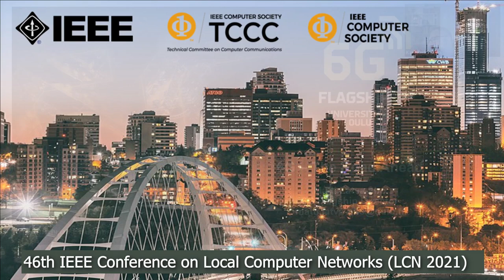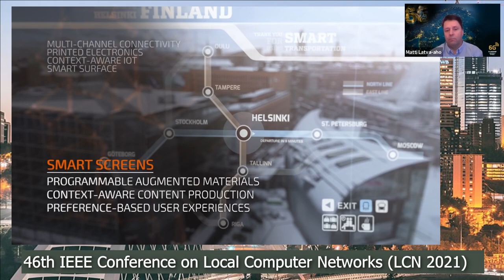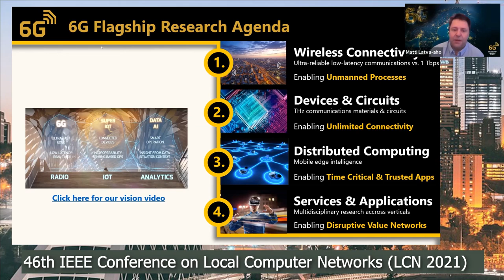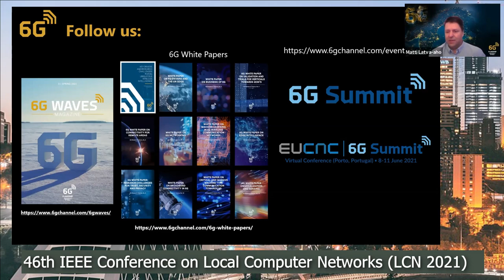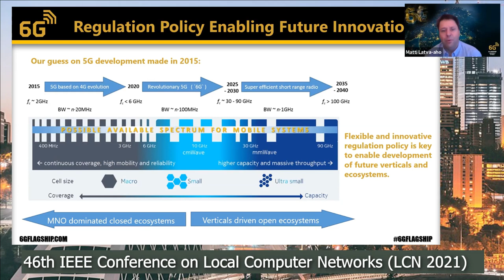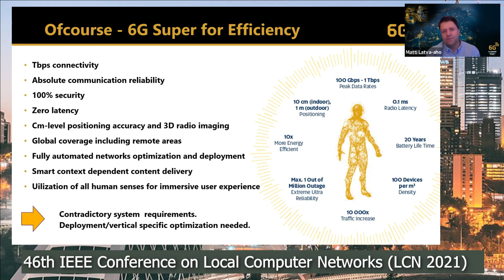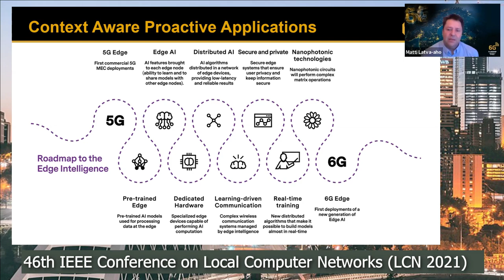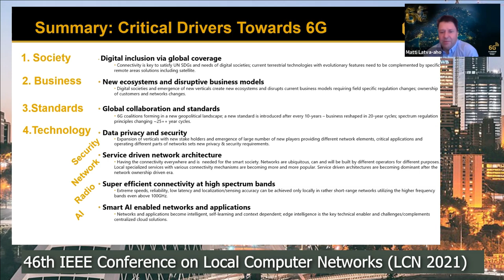Prof. Matti Latva-aho - 6G — The Road Ahead - IEEE LCN 2021 Keynote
This is the presentation capture of the LCN conference main keynote
- entitled 6G — The Road Ahead
- presented by Prof. Matti Latva-aho, University of Oulu, Finland

The keynote has been held at IEEE LCN 2021 on Wednesday, 6 October 2021.

The "6G Vision for 2030" teaser video in the keynote presentation (starting at about 2 min. 40 sec.) has been re-edited because the live Zoom session recording at the IEEE LCN conference suffered from some bandwidth / streaming problems and the video quality was degraded.